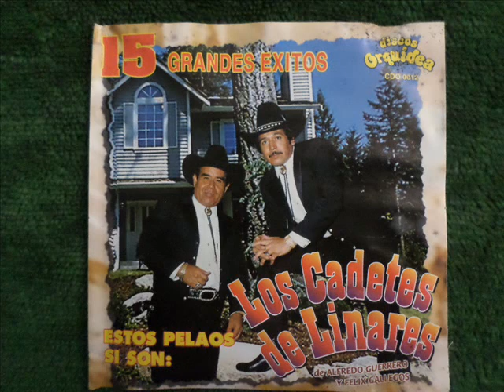LOS CADETES DE FELIX GALLEGOS Y JAVIER RAMOS- JUAN RENTERIA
BONITO CORRIDO